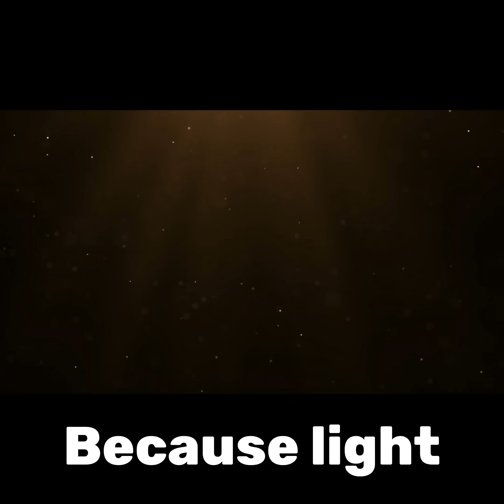how is the size of universe bigger than its age??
The universe is about 13.8 billion years old, but the observable universe is 93 billion light-years across. How is that possible? Didn't everything start at the Big Bang?

The secret isn't that galaxies are speeding away from us, but that the fabric of space itself is expanding, like a stretching balloon. Light from the edge of the universe has been traveling for nearly 14 billion years, but during its journey, the space it had to cross kept getting bigger! So, the galaxy that sent that light is now over 46 billion light-years away. It's a cosmic marathon with a constantly moving finish line!